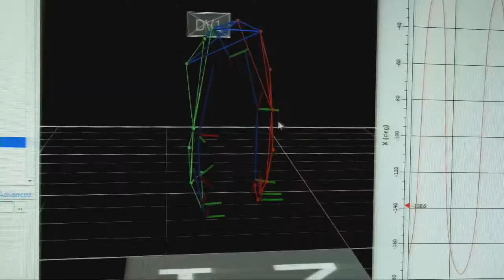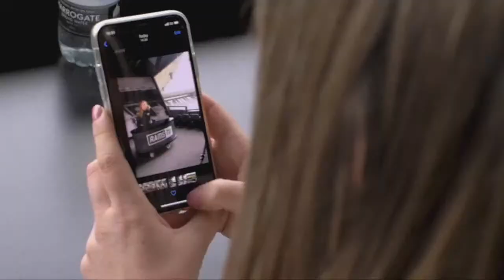Deans Award – College of Business, Law and Social Sciences – 12:00